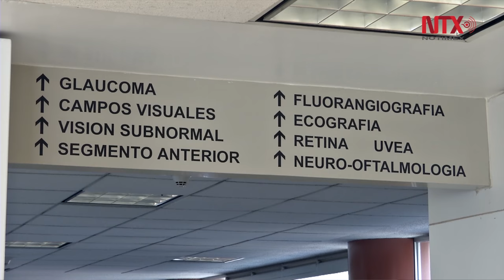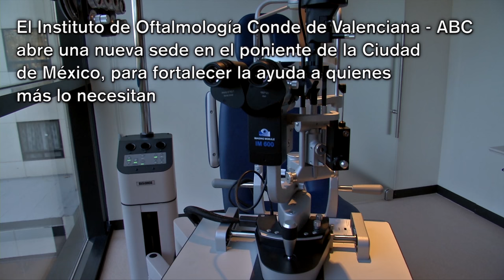Instituto de Oftalmología ofrece nuevas opciones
El Instituto de Oftalmología brinda atención a pacientes de toda la República Mexicana